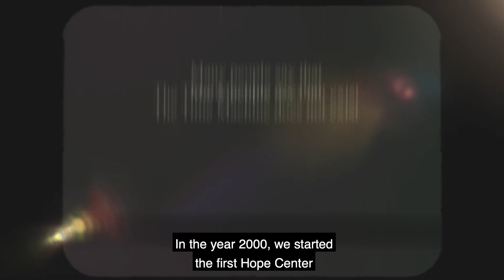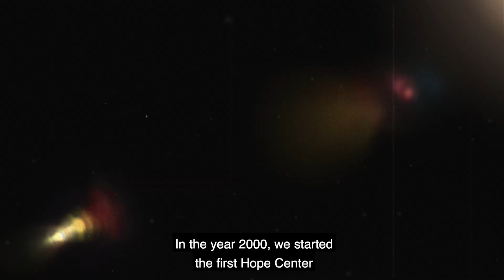Mary Kamau | Missions of Hope International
When Mary visited the Mathare Valley slums for the first time, she knew that God was calling her to make an impact there. Mary turned away from her own career plans to follow God’s call on her life. She and her husband Wallace first started Missions of Hope in the year 2000 with 50 children. Today, they have 30 schools throughout Kenya, with over 22,000 children!

We’re proud to partner with Missions of Hope International and have a goal of sponsoring 500 additional children during our church-wide 40 Day Fast. So far, you have sponsored 283 children in the past 2 weeks!

🙏🏼 If you're interested in sponsoring a child, you can text “sponsor” to 77247!

Our services are LIVE on Wednesdays at 6:30pm (PT) and Sundays at 9am (PT)!  Tune in for a message that will help you win in every area of life.

If you made a decision to follow Jesus, click here so we can celebrate with you and help you take your next step

If your life is being impacted by this ministry, and you’d like to be part of impacting the lives of others all over the world, click here to give

If you found yourself thinking about someone who could use this message right now, click that SHARE button and send it to them.